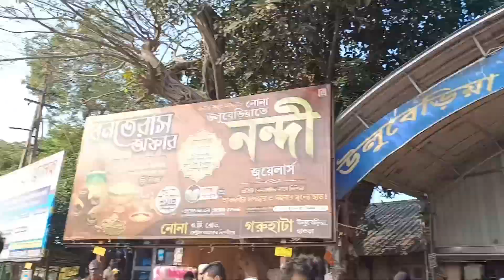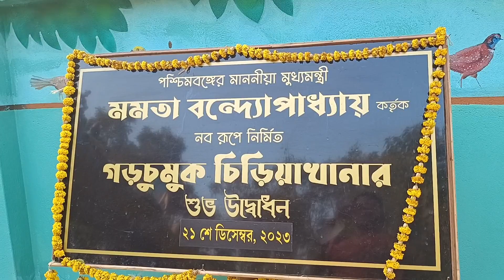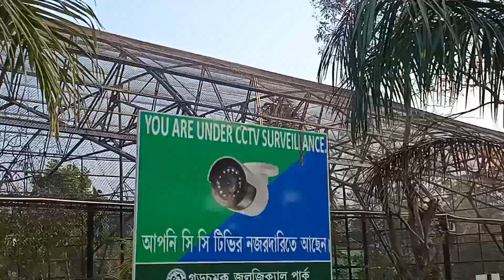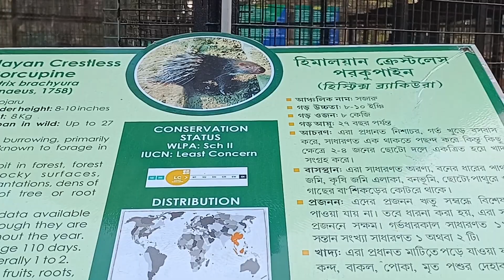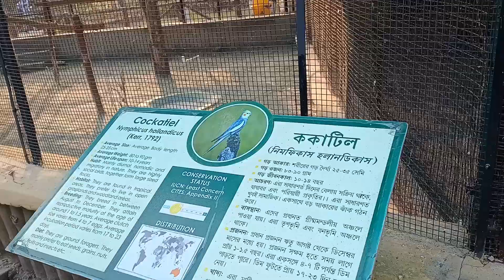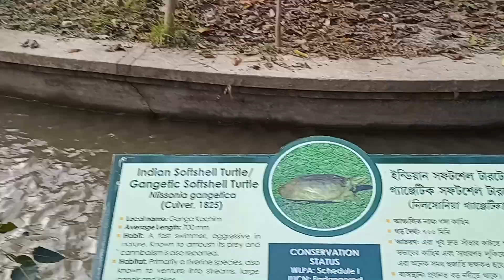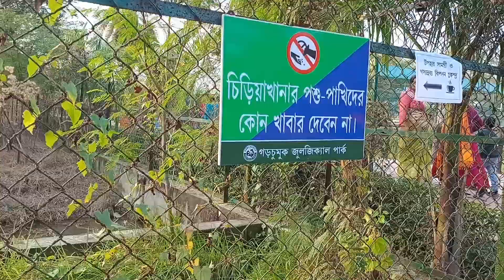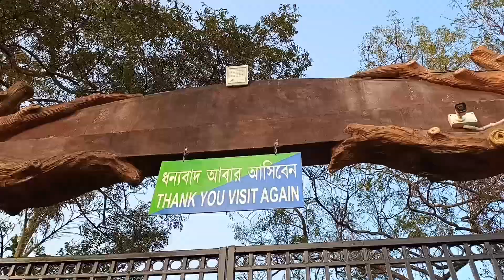Garchumuk Mini Zoo | Garchumuk tourist Spot | 58 Gate Park | garchumuk deer park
21 শে ডিসেম্বর 2023 58 গেট পিকনিক স্পট গড়চুমুক mini zoo, ডিয়ার  পার্ক আবার নতুনভাবে উদ্বোধন করা হলো ,,পার্কের পাশ থেকেই বয়ে চলেছে গঙ্গা নদী, গঙ্গা ও ভাগীরথীর মিলনস্থল হল এই ৫৮ গেট , এত সুন্দর জায়গা পিকনিক করার মজাটাই আলাদা , নতুন রূপে, নতুন ভাবে হাওড়ার উলুবেড়িয়া/ শ্যামপুরের গড়চুমুক ডিয়ার পার্ক এখন গড়চুমুক জুলজিক্যাল পার্ক। সবুজের সমাহার আর ভিতরে নানারকম পাখি, রক পাইথন, স্পটেড/ চিতল হরিণ, বাঘরোল, এমু। এছাড়াও রয়েছে পার্ক ও বোট রাইডিং এর ব্যবস্থা। সঙ্গে উপরি পাওনা দামোদর ও গঙ্গা নদীর সঙ্গমস্থল যা পিকনিক প্রেমীদের জন্য এক আকর্ষণীয় স্থান। এখান থেকে 45 মিনিট দূরে অবস্থিত গাদিয়াড়া। সবাইকে আমন্ত্রণ জানাই। কলকাতা থেকে একদিনের ছোট্ট ভ্রমণের খুব সুন্দর জায়গা।

দক্ষিণ পূর্ব রেলের উলুবেড়িয়া/ বাগনান অথবা দক্ষিণ চব্বিশ পরগণার বুরুল থেকে নদী পেরিয়ে সহজেই আসতে পারবেন।